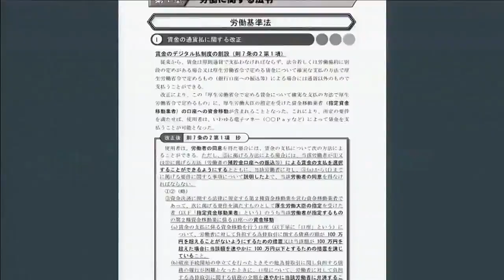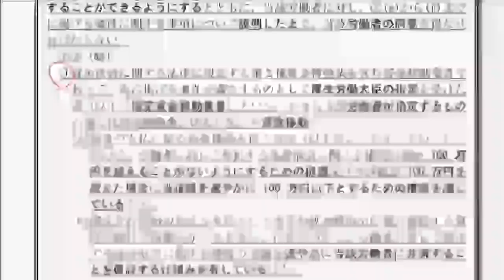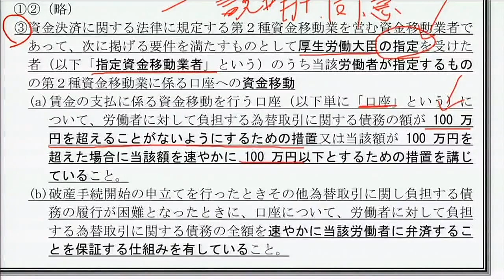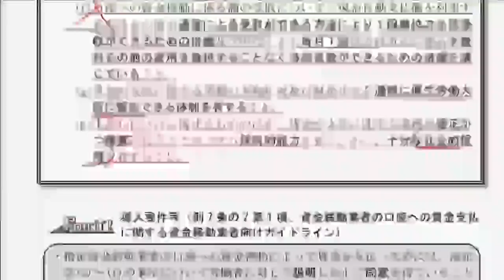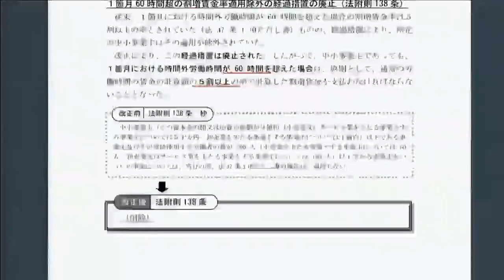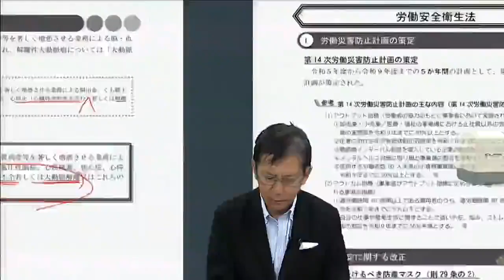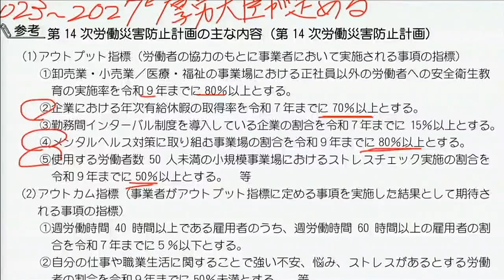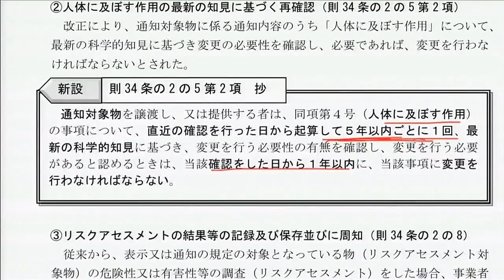2024年直前対策 改正法攻略講座（2023年版）冒頭30分無料公開！ 澤井清治講師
2024年直前対策　改正法攻略講座（2023年版）冒頭30分無料公開！　澤井清治講師

【直前対策講座ラインナップ】
■直前対策フルパック
■直前対策インプットフルパック
■直前対策ベーシックパック

■改正法攻略講座
■横断攻略講座
■白書攻略講座
■年金横断講座
■選択式予想講座
■判例マスター講座
■実戦答練
■全日本社労士公開模試
■ファイナル模試